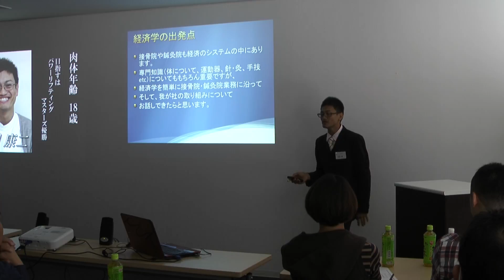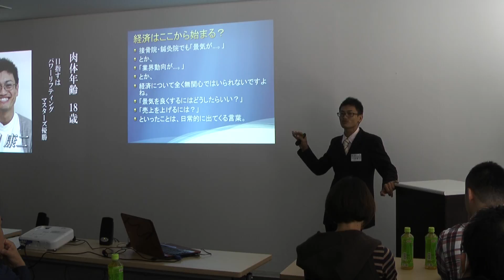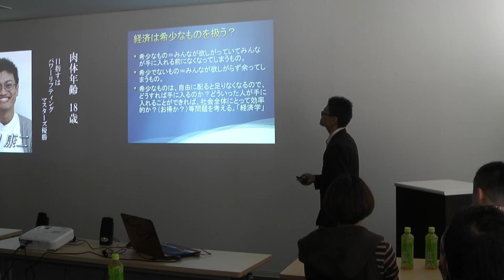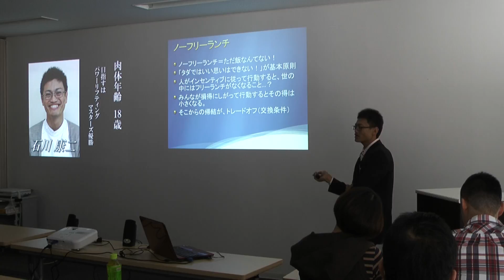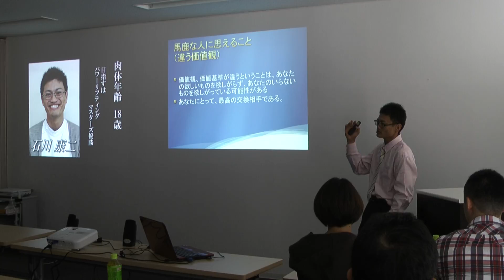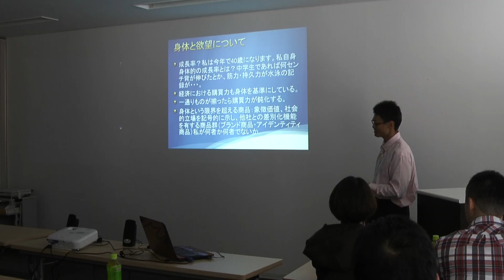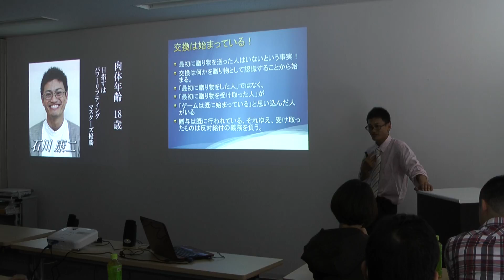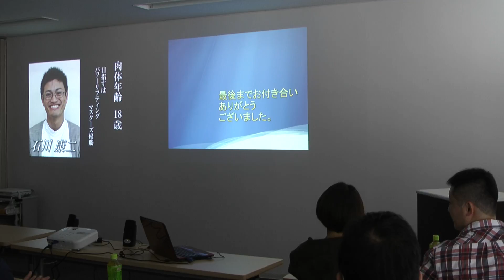株式会社Cure-Care 第5回スタッフセミナー 石川康二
株式会社Cure-Care　第5回スタッフセミナー
各スタッフが年に1回行う外部発表セミナー
代表の石川のプレゼンです。
「会社の取り組み」